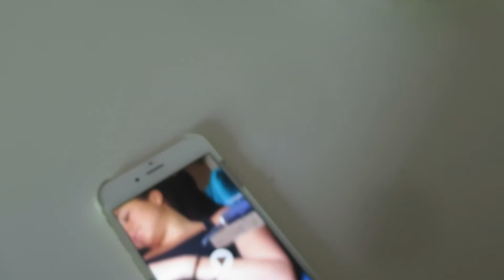MASSIVE ENERGY AND UPDATES.... & ZONKED OUT!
► MASSIVE ENERGY AND UPDATES. & ZONKED OUT! (August 25th, 2015)